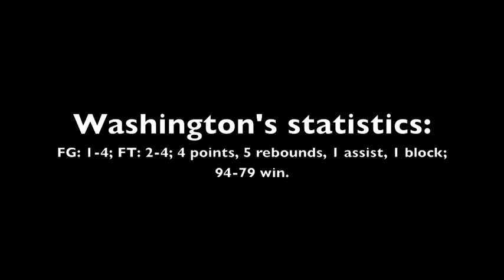Scouting video: Kyle Washington vs. CIA Bounce 17s at 2011 Nike Peach Jam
Champlin, Minn., junior center Kyle Washington of Howard Pulley 17s had four points, five rebounds and a spectacular block in 94-79 win vs. CIA Bounce on July 12, 2012, at the Nike Peach Jam in North Augusta, S.C. The scouting video shows all of Washington's (No. 32) box score statistics except fouls.